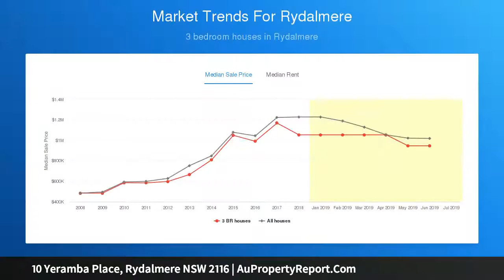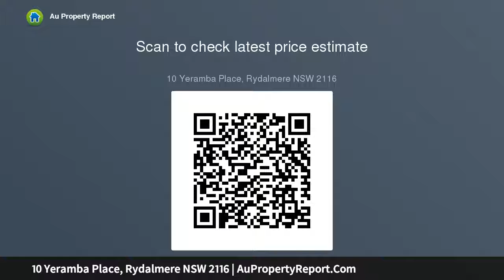10 Yeramba Place, Rydalmere NSW 2116 | AuPropertyReport.Com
10 Yeramba Place, Rydalmere NSW 2116
Property Type: house
Bedrooms: 3
Bathrooms: 3
Car Space: 1
FIRST TIME OFFERED - 803sqm IN PRIME LOCALE